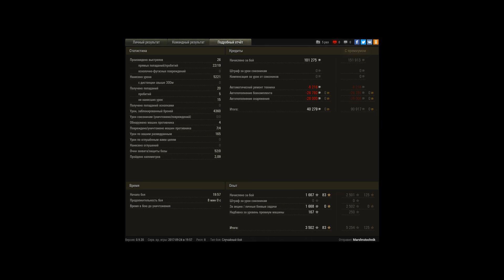AMX M4 mle. 49, Зимний Химмельсдорф, Стандартный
Игрок: Marshrutochnik